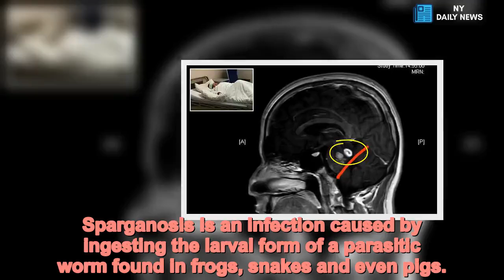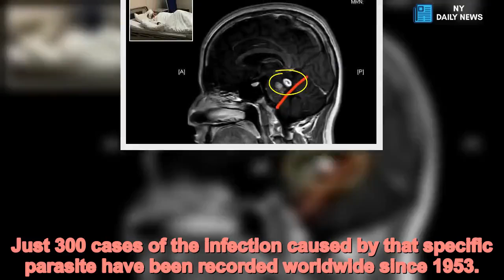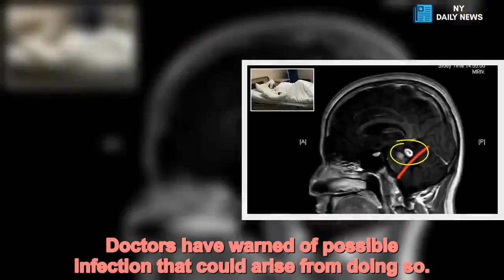Man has tapeworm in his brain after eating LIVE FROGS as folk remedy - Daily News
Man,26,tapeworm,living,brain,15,YEARS,eating,LIVE,FROGS,folk,remedy A young man in south China has developed a parasitic infection in his brain from eating live frogs during his childhood.
Doctors in Changsha, Hunan province removed a tapeworm from the brain of the 26-year-old patient, who was admitted to hospital after experiencing a severe headache and difficulty in walking.
The man, surnamed Wu, later told doctors that he suffered a fractured bone when he was nine years old and had eaten the uncooked amphibians for several days, believing that the folk remedy would help him heal the injury.
Doctor He Guohua at the Changsha Central Hospital's neurology department told China News that they thought the man was having a stroke when he was first admitted on December 29.
The man was suffering from symptoms including muscle weakness, swallowing and speech difficulty, as well as coordination problems, according to the report.
However, an MRI scan detected a lesion on his brainstem, prompting doctors to suspect and subsequently confirm that it was a parasitic infection.
WHAT IS SPARGANOSIS?
Sparganosis is an infection caused by ingesting the larval form of a parasitic worm found in frogs, snakes and even pigs.
The parasites can also be passed on through a form of Chinese medicine that sees patients rub frog or snake meat onto open wounds.
However, humans can also consume the parasites, which can spread throughout their body, by eating raw or undercooked seafood.
Sparganosis is most common in the Asian nations of Thailand, China, Japan and Korea, according to medical literature.
Symptoms depend on whereabouts in the body the worms have migrated to – but they can cause memory loss and itching.
Various species of Spirometra can cause the infection, including the Spirometre erinaceieuropaei.
Just 300 cases of the infection caused by that specific parasite have been recorded worldwide since 1953.
The patient immediately underwent surgery, where surgeons removed the tapeworm from his brain. The parasite turned out to be a Sparganum mansoni, which are often found in the intestines of cats and dogs, but rarely in humans.
The patient is expected to make a full recovery, according to the report.
Dr He concluded that the tapeworm had grown from larvae inside the frogs he ate 15 years ago.
The man is not the first person to eat live amphibians, an odd habit that has been emerging from central China.
Doctors have warned of possible infection that could arise from doing so.
According to online versions of The Compendium of Materia Medica, a book written by physician and herbalist Li Shizhen during the Ming Dynasty in the 1500s, the use of tadpoles to 'cure' sores or welts requires the creatures to be mashed into a pulp.
In March, a woman from Jiaqing in east China's Zhejiang province who had eaten five live frogs to help her relieve the rheumatism in her legs ended up nurturing a massive tapeworm in one of her breasts.
Surgeons eventually